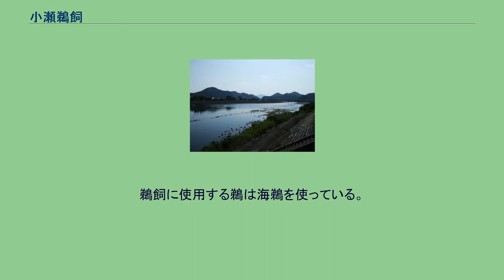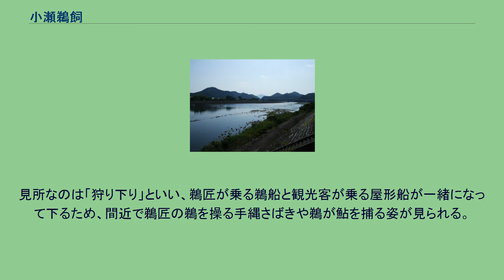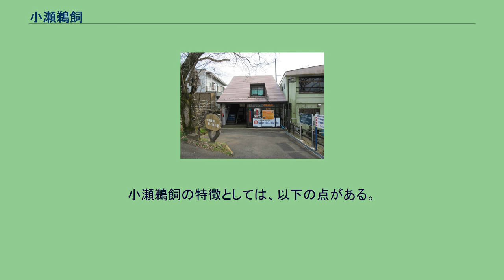小瀬鵜飼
小瀬鵜飼乗船場 長良川（岐阜県関市）。
このあたりで小瀬鵜飼が行われる 小瀬鵜飼（おぜうかい）とは、岐阜県関市小瀬の長良川で毎年5月11日から10月15日まで行われる鵜飼である。
中秋の名月と増水時を除く毎夜行われる。
中秋の名月に行われないのは、満月の月明かりにより篝火に鮎が集まりにくいためである。
関市の鮎ノ瀬橋上流付近で行なわれる。
長良川の鵜飼いとしては、岐阜市の長良川鵜飼が有名であるが、小瀬鵜飼も長良川鵜飼と同じ皇室御用の鵜飼であり、鵜匠は職名を宮内庁式部職鵜匠という。
長良川の鵜飼用具一式122点は国の重要有形民俗文化財、小瀬鵜飼技法は岐阜県指定無形民俗文化財である。
同じ長良川で行なわれる長良川鵜飼と比べて小規模であることは否めないが、観光化が著しい長良川鵜飼と比べて昔からの漁法としての鵜飼いが色濃く残っており、人気があるという。
鵜飼に使用する鵜は海鵜を使っている。
これは川鵜に比べ海鵜の方が体が大きく丈夫なためである。
野生の海鵜を捕獲してきて3年訓練した後、鵜飼で使用される。
鵜匠の装束は、風折烏帽子、漁服、胸あて、腰蓑という古式ゆかしいものである 舟首に篝火を付けた鵜舟に鵜匠が乗り10羽前後の鵜を手縄をさばき、操り、篝火に集まってきた鮎を鵜が次々に捕る。
鵜匠は常日頃から鵜と一緒に生活しているため、鵜匠と鵜は呼吸の合った動きを見せ、見事に鮎を捕らえてくる。
鵜の捕った鮎は鵜匠により吐き篭に吐かせられる。
鵜の喉の紐は調節可能であり、一定の大きさ以下の鮎は鵜の胃袋に入る。
皇室御用の鵜飼。
小瀬鵜飼は、宮内庁式部職鵜匠によって行われている。
2007年現在の小瀬の鵜匠は3人おり、これらは全て代々世襲制である。
この鵜匠たちにより期間中に宮内庁の御料場で行われる8回の鵜飼を「御料鵜飼」という。
御料鵜飼で獲れた鮎は皇居へ献上されるのみならず、明治神宮や伊勢神宮へも奉納される。
見所なのは「狩り下り」といい、鵜匠が乗る鵜船と観光客が乗る屋形船が一緒になって下るため、間近で鵜匠の鵜を操る手縄さばきや鵜が鮎を捕る姿が見られる。
尚、長良川鵜飼や木曽川うかいと異なり、屋形船での食事は無い（漁場へ向かう途中の船内で弁当はある）。
鵜飼自体を楽しむものである。
小瀬鵜飼の特徴としては、以下の点がある。
長良川鵜飼は1300年ほど前から行われていたという。